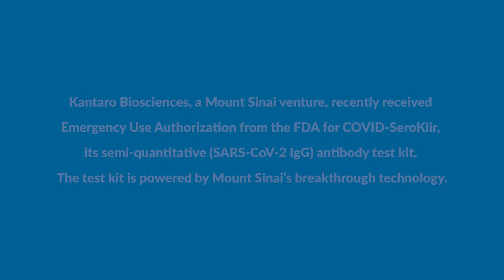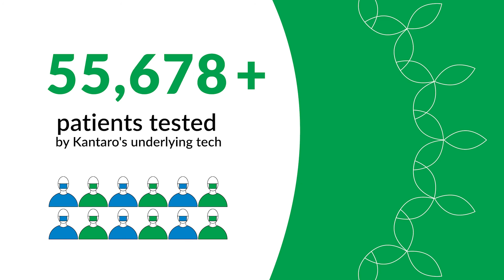There's Power in Numbers (Part II): Kantaro’s SARS-CoV-2 Antibody Test from Mount Sinai Technology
COVID-SeroKlir, Kantaro’s semi-quantitative SARS-CoV-2 IgG antibody test kit based on Mount Sinai technology, measures both the presence or absence of COVID-19 antibodies, as well as a numerical result for the level of antibodies in an individual. The underlying technology has been tested on over 80,000 patients. COVID-SeroKlir received emergency use authorization from the U.S. Food and Drug Administration (FDA) in November 2020.

Ania Wajnberg, MD, Associate Professor of Medicine at the Icahn School of Medicine at Mount Sinai and Director of Clinical Antibody Testing at the Mount Sinai Hospital, discusses the relationship between SARS-CoV-2 antibodies and immunity, and the importance of learning the titer -- or level -- of antibodies an individual has produced.